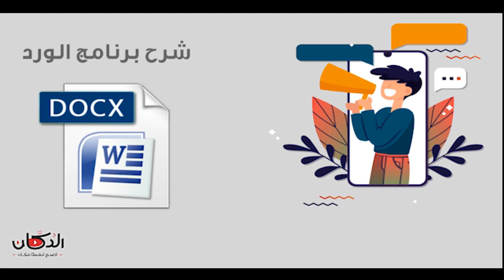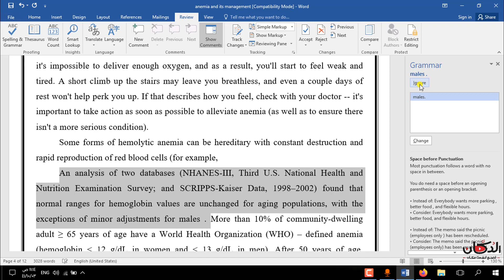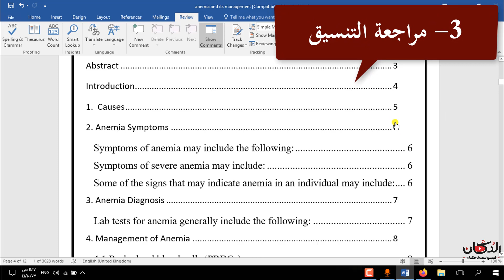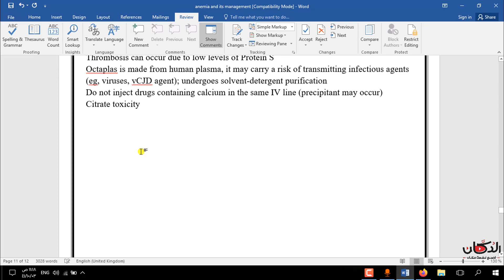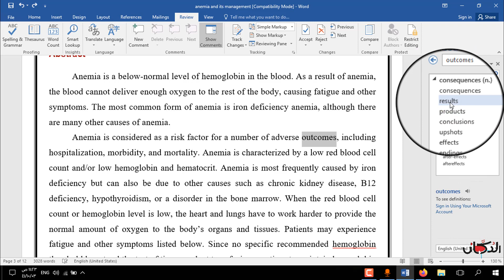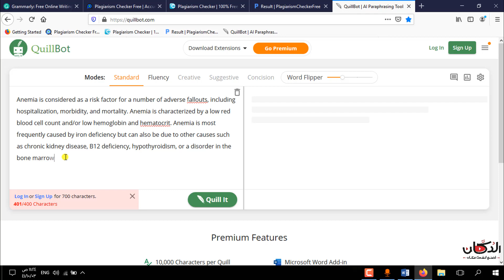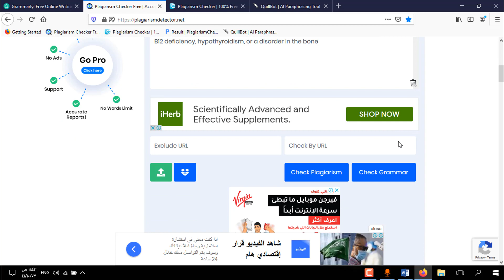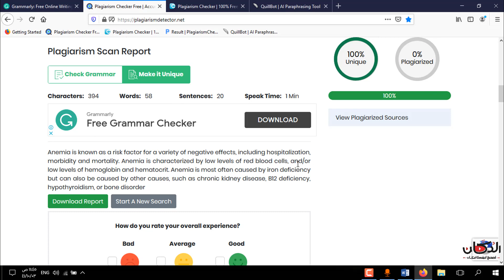5 خطوات هامة قبل تسليم بحث الجامعة .. كيفية تقليل نسبة الاقتباس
** مراجعة بحث الجامعة قبل التسليم وحل مشكلة الاقتباس وإعادة الصياغة و خطوات هامة أخري
مواقع إعادة الصياغة و قياس نسبة الاقتباس

** لا تنس متابعة باقي السلسلة

**2- الفيديو الثاني
أهم البرامج والتطبيقات علي الكمبيوتر التي تساعد في تنفيذ البحث (نسخ وتعديل ملفات PDF  وتحويل الصور إلي نص)